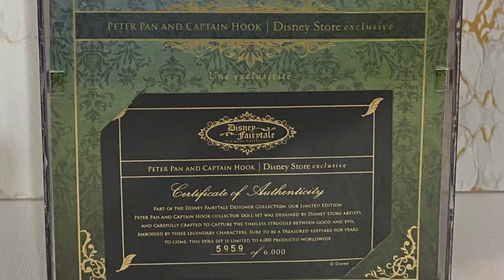Disney Fairytale Designer Collection, Peter Pan & Captain Hook 2015 Disney Store Exclusive